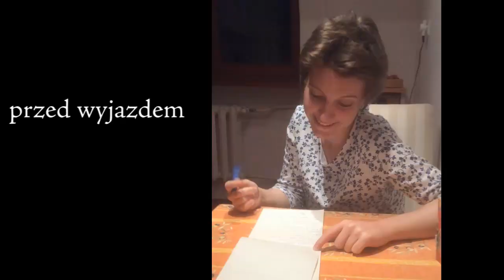Wszystkie smaki kina czyli nowe horyzonty 2019